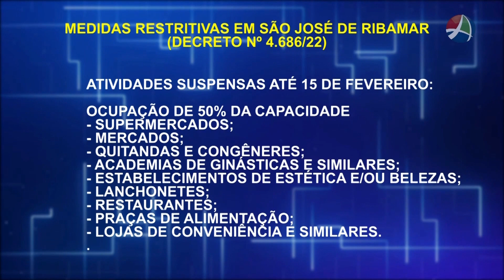COMUNIDADE URGENTE 03 02 2022 - BLOCO 01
Prefeitura de São José de Ribamar prorroga medidas restritivas no município. Maranhão registra primeiro caso de variante Ômicron. Rodoviários decretam estado de greve na capital maranhense. Assembleia abre os trabalhos de 2022 com sessão solene.

Assista ao Comunidade Urgente de Segunda a Sexta 7:00h e 20:00h na TV Alternativa 19.1